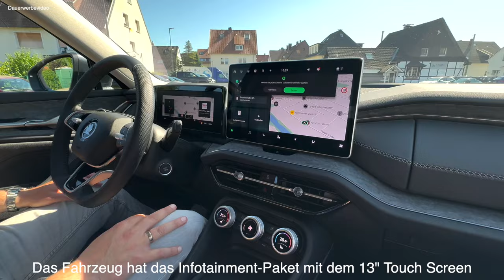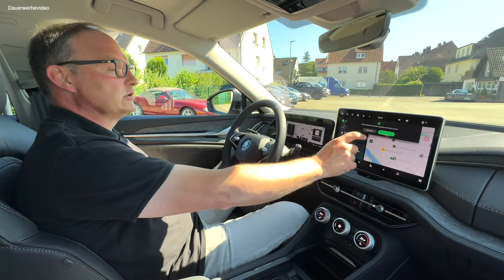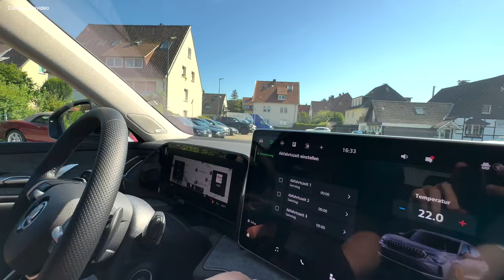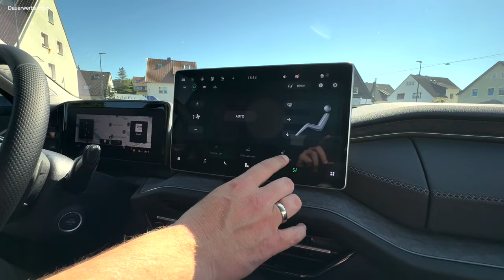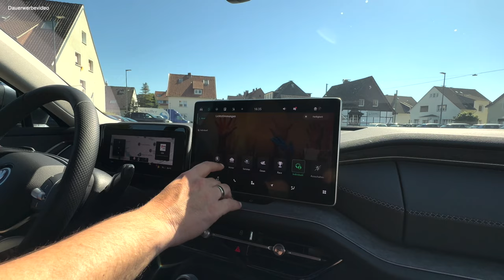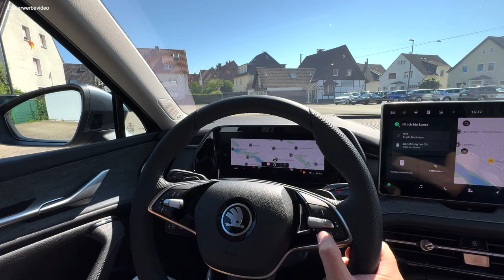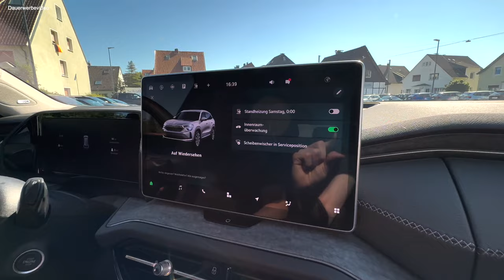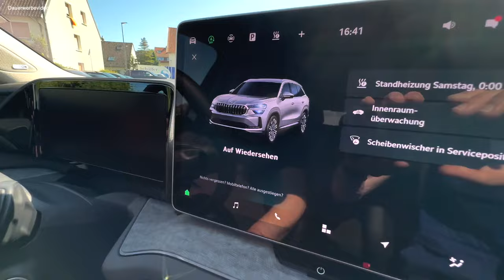Der nagelneue 2024 Skoda Kodiaq 4x4 - Der Familien SUV Nummer 1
Im heutigen Video stellen wir Ihnen die beste Allzweckwaffe der Skoda SUV Familie vor - den neuen Skoda Kodiaq 4x4.

Er überzeugt durch sein riesiges Raumangebot, die hohe Verarbeitungsqualität und die große Alltagstauglichkeit.

Egal ob zu siebt zum Event, mit Anhänger in den Urlaub oder nur schnell zum Einkaufsladen um die Ecke, der neue Kodiaq ist für alles gemacht.

Überzeugen Sie sich selbst und genießen unser Video.